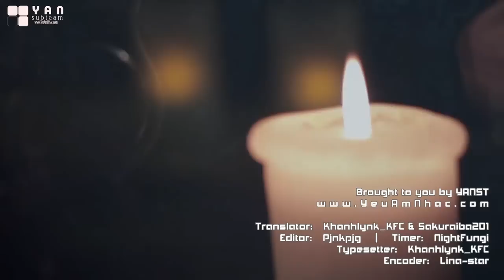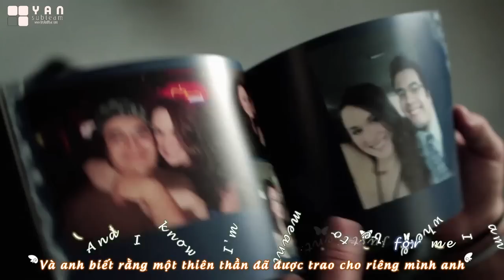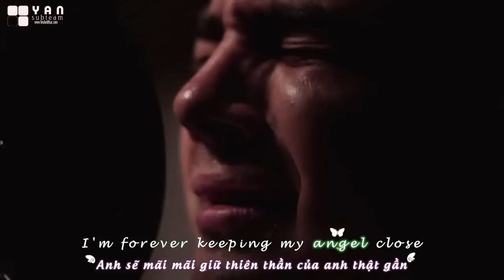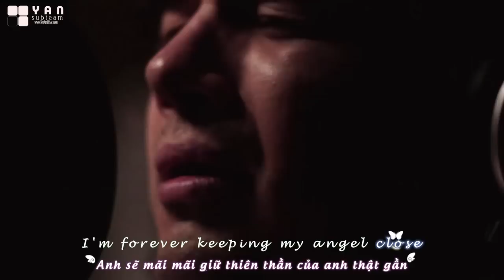[Kara+Vietsub YANST] What Are Words - Chris Medina [HD]